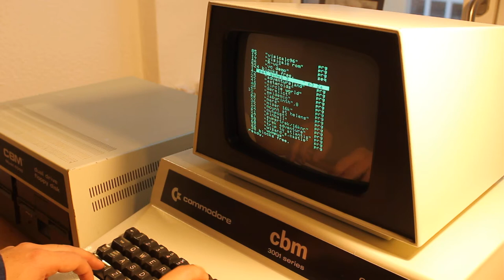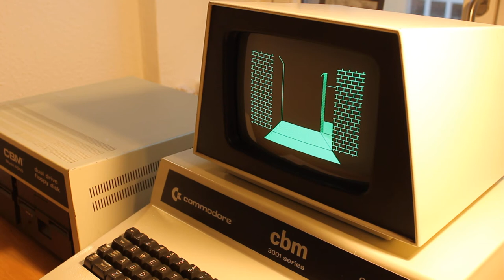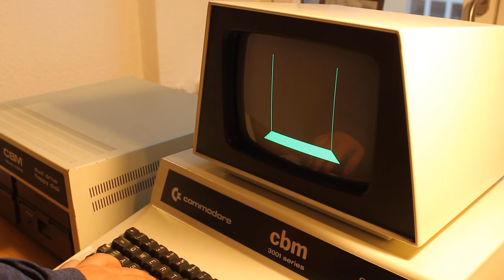Labyrinth on the Commodore PET / CBM 3032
Loading and running the game 'Labyrinth' on the Commodore PET / CBM 3032